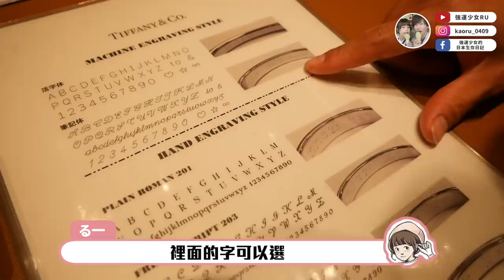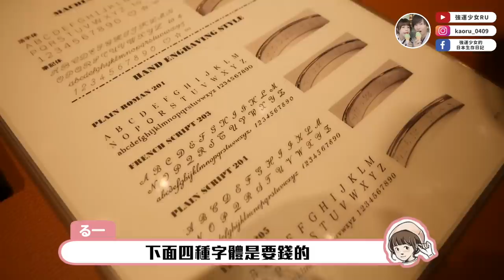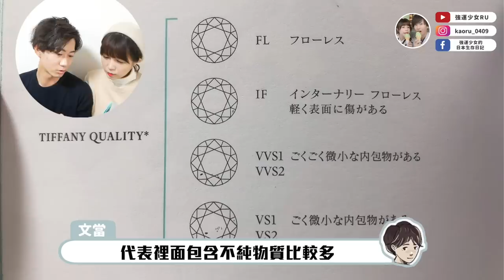我們去把求婚戒指刻上名字了💍介紹買鑽石要注意的事情！🤣